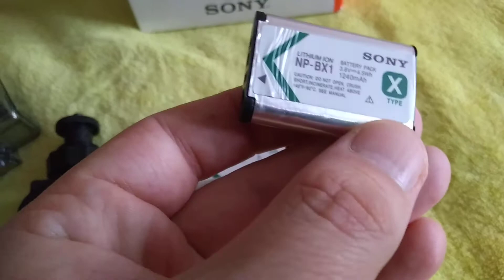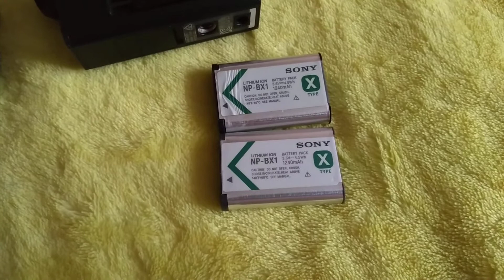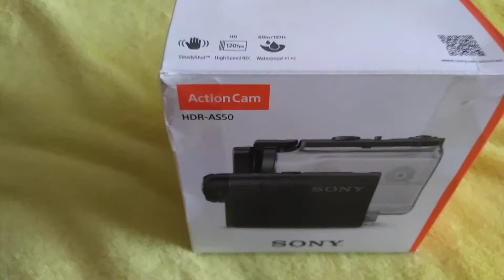Аксессуары и крепления для экшн камер Sony